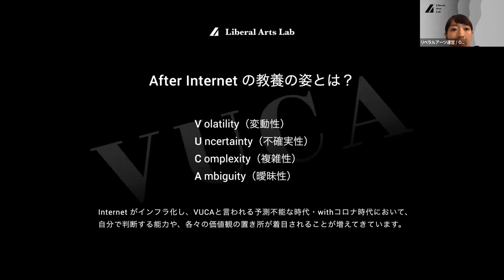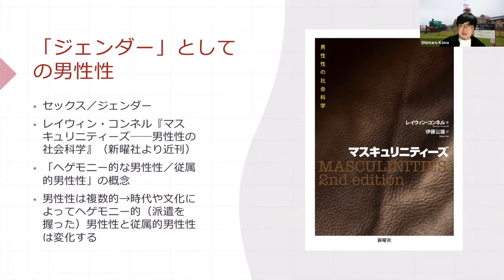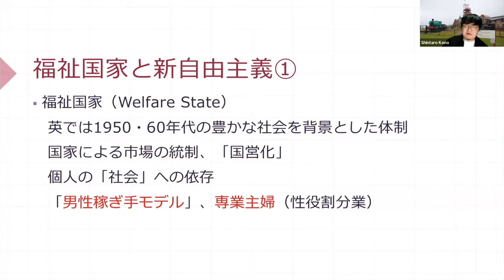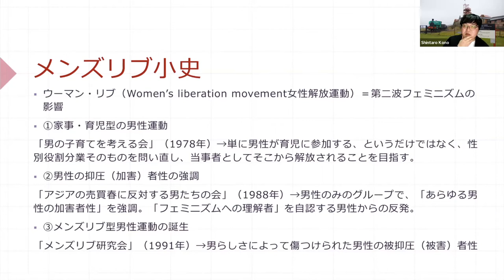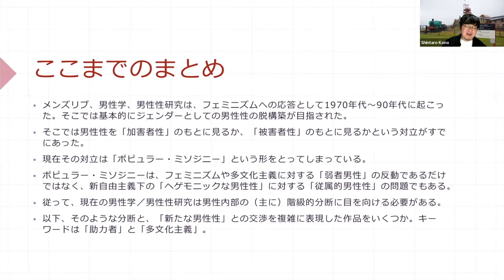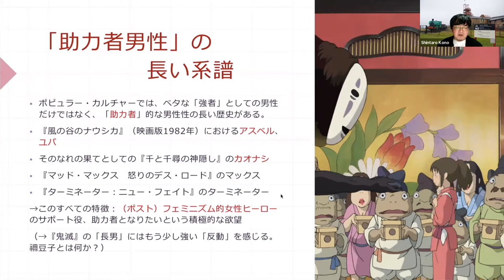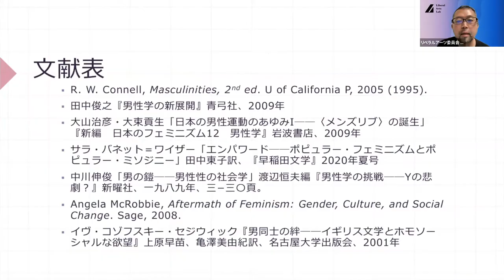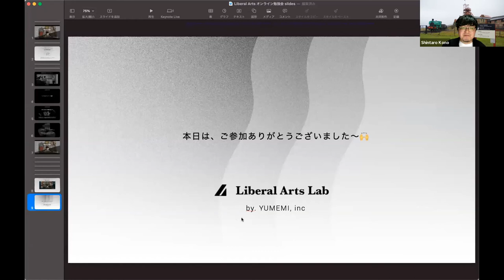フェミニズム・男性学とポピュラーカルチャーシリーズvol.3 〜男性性の現在〜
フェミニズム・男性学とポピュラーカルチャーシリーズ
vol.3
〜男性性の現在〜

ダイバーシティや新たなフェミニズムが私たちの社会を変えようとしているように見える現在、「表現」はそれにどう応答しているでしょうか？

一部の人たちが考えるように、ダイバーシティやフェミニズムというのは、 表現を「制限」するだけのものでしょうか？
また、それに直面した男性たちはどうすればいいのでしょうか？

フェミニズム（の一部）は 男性性をそもそも加害的、暴力的なものと定義するように見えます。
そのような「呼びかけ」に対して、 男性はどう応答すればいいのでしょうか？
このことを正確に理解するためには、そのダイバーシティやフェミニズムが実際には何なのか、 それと表現（もしくは文化）との関係はどのようなものなのか、ということを理解する必要があります。
そしてそのためには、少しだけ歴史をさかのぼって、どのような社会の変化の末に私たちが立っている のかも理解する必要があるでしょう。

本講座ではフェミニズムに加えて、男性性や男性学の現在と、ポピュラーカルチャーを中心とする 物語作品との関係を考えていきたいと思います。
まずは初学者を想定して、フェミニズムの基本から 始めて現代のポストフェミニズムと呼ばれるものが何なのかを解説します。
その過程で、ディズニーやジブリのアニメ作品だけではなく、さまざまな映画、 マンガ作品を題材にしていきたいと思います。

第三回目のテーマは、
「男性性の現在」

この回からは、男性性の現在を主題にしていきます。 フェミニズムが新たに盛り上がっているように見える現在、男性はどうすればいいのか、 という問題は戸惑いや場合によっては怒りといった感情とともに浮上してきています。 これを、『鬼滅の刃』や『BEASTARS』といったマンガ作品、『恋愛小説家』などの映画作品から見ていきます。

‹講師›
■河野 真太郎

1974年、山口県生まれ。専門は英文学、イギリスの文化と社会。専修大学国際コミュニケーション学部教授。東京大学大学院人文社会系研究科欧米系文化研究専攻博士課程単位取得満期退学。一橋大学准教授などを経て現職。著書に『〈田舎と都会〉の系譜学——二〇世紀イギリスと「文化」の地図』、『戦う姫、働く少女』。近刊『 新しい声を聞くぼくたち』（講談社）。

Youtube 過去回アーカイブ